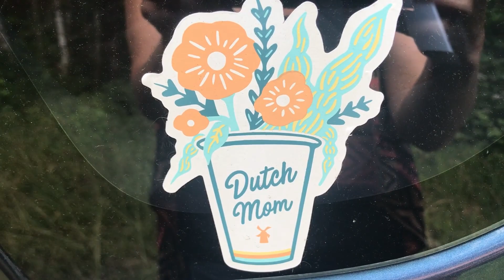HOW TO CATCH TROUT! Fishing in a small stream in my home town, Amboy Wa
I show you two ways to catch trout. bait and spinner. In this video I catch multiple trout. Special music from EARTH TO ASHES
Camera lady was Jodie Catania (my wife) thanks honey

Trout, creek, fishing, Kokanee, addicted, PNW, how too, canyon creek, Tum tum, amboy, chelatchie prairie, Subaru, lamiglass, woodland,